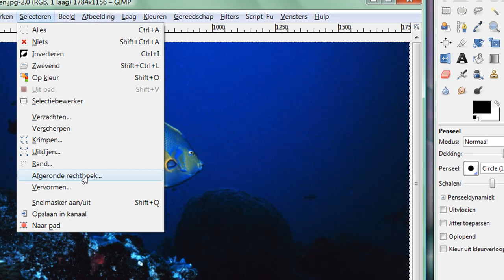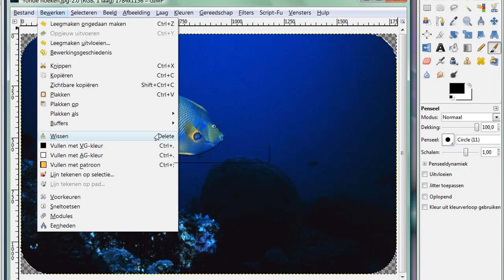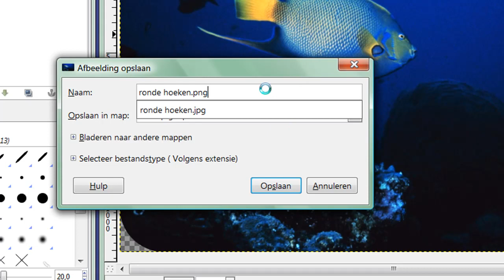Nederlands - Ronde Hoeken in GIMP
Deze GIMP tutorial vertelt je hoe je ronde hoeken maakt aan een plaatje of foto.

Credit photo:
 National Oceanic and Atmospheric Administration/Department of Commerce
Photographer: Joyce and Frank Burek